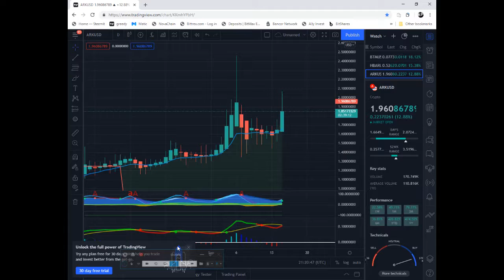PRICE ALERT!!! ARK DAILY BULLISH ALERT / PRICE PREDICITIONS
REALTIME PRICE ALERTS

CHARTS ACADEMY analysts conduct technical chart analyses of top 30 cryptocurrencies. We call these Curated Charts and they evaluate 5 core principals of technical analysis: Trend, Momentum, Patterns, Volume, Support and Resistance.

We also focus on the study of historical market data, including price and volume. Using insights from market psychology, behavioral economics, and quantitative analysis, technical analysts aim to use past performance to predict future market behavior. The three most common forms of technical analysis are chart patterns and technical (statistical) indicators and news.